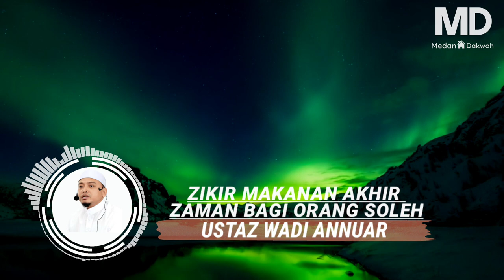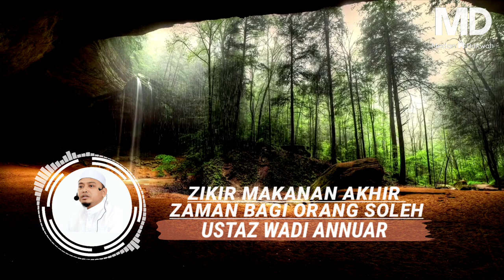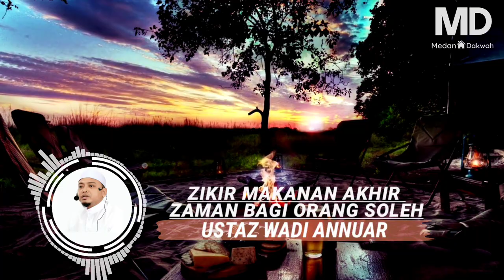Zikir Makanan Akhir Zaman Bagi Orang Soleh -Ustaz Wadi Annuar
Zikir Makanan Akhir Zaman Bagi Orang Soleh -Ustaz Wadi Annuar ramadan2022 islam Ustaz Wadi Annuar

-Kinemaster
-Capcut
-Canva